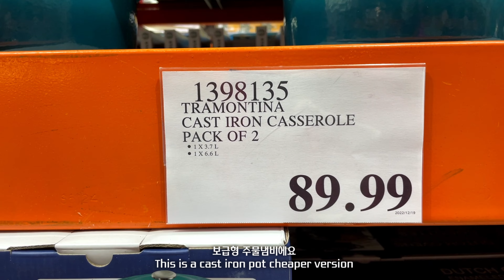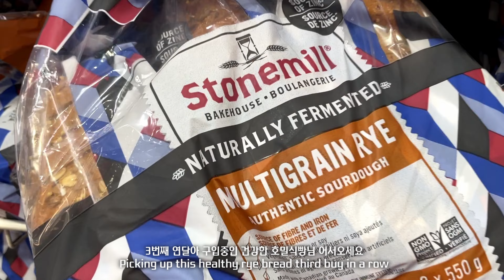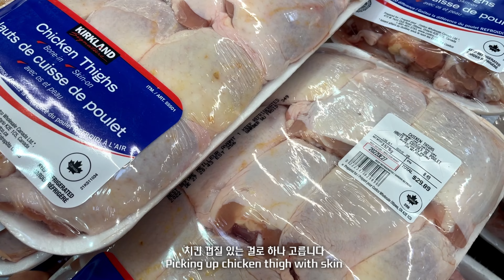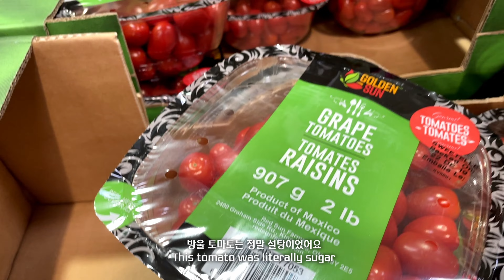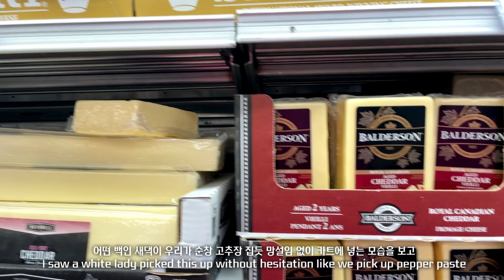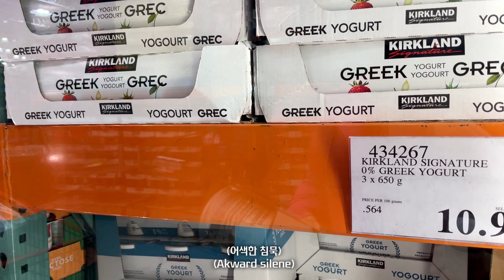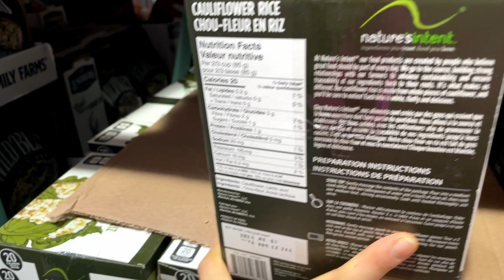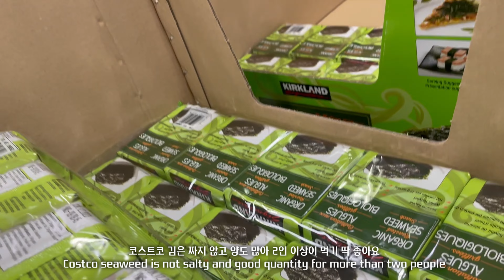ENG) 🇨🇦 Canada Vlog l 캐나다 코스트코 l 크리스마스디너 장보기 l 맛있는 연어 & 치즈 고르는 팁 l 9인 파티 음식에 든 비용은? l Canada Costco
Happy New Year!! 새해에 언제나 건강하시고 좋은 일만 가득하시길 바래요.
작년 크리스마스디너에 수프부터 메인까지 코스요리를 준비하기 위해
캐나다 코스트코에서 장 본 풍경을 보여드릴게요. 도때기 시장이니 미리 참고 하시구요 ㅎㅎ 오늘도 찾아와 주셔서 감사합니다 :)

Happy New Year!! Hoping you all keep health and all the best.
I went shopping to Costco for last Christmas dinner like course meal. Please enjoy the video till the end. Thanks :)